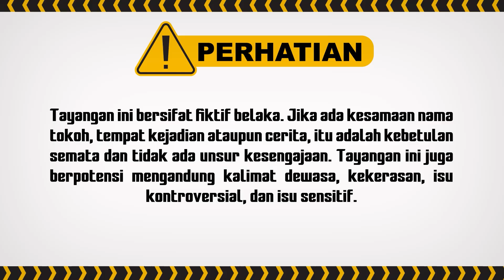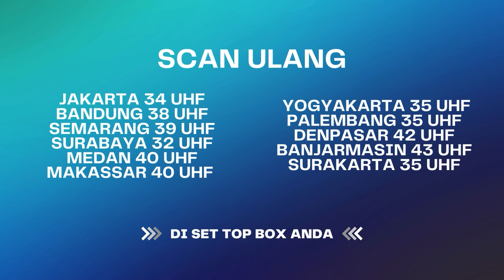Aisyah Menangis Diusir Keluarga Bianca dan Dimas | Best Cut Berbagi Suami ANTV Eps 10 (1/5)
Nasib kandungan Bianca dalam kondisi bahaya di Rumah Sakit. Ibu Mertua dan Orangtua Bianca menyalahkan Aisyah atas lakaan yang terjadi dengan Bianca. Tak kuasa tahan tangis, Aisyah meminta untuk pulang dan menjaga anak pertama Bianca.

000012
000011